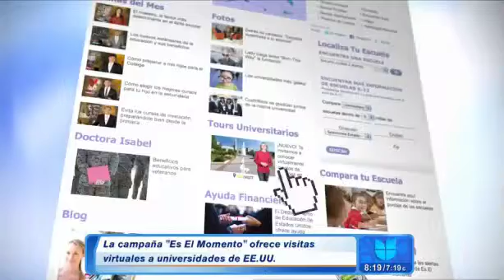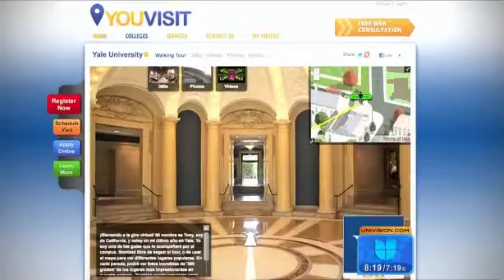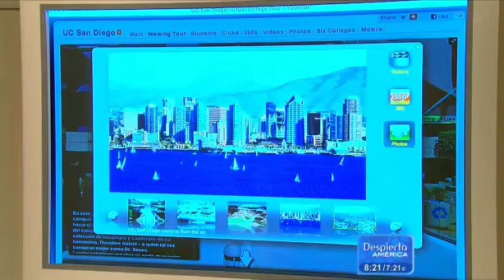Toma un tour virtual por la posible universidad de tu hijo en Es el Momento